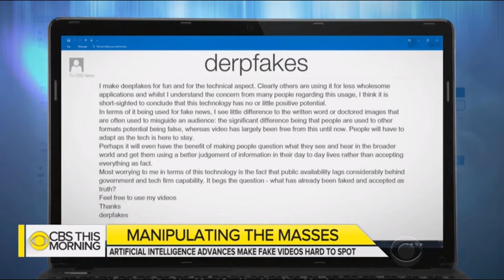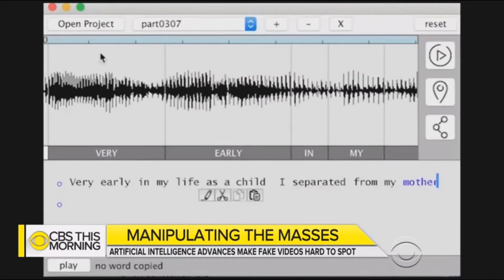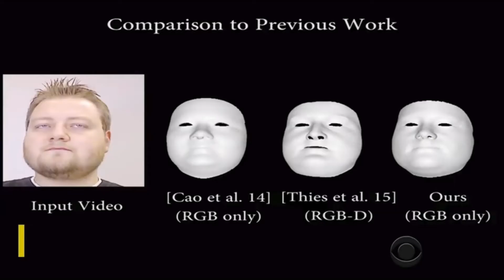WARNING! Fake Videos, Derpfakes, Donald Trump, Hillary Clinton & Vladimir Putin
Computer programs capable of producing realistic videos of anyone could be used to sow political havoc and so much more.

"The idea that someone could put another person's face on an individual's body, that would be like a homerun for anyone who wants to interfere in a political process," said Virginia Senator Mark Warner. He believes manipulated videos could be a game-changer in global politics.

"Derpfakes" is the anonymous YouTuber who has made fake videos of President Trump, Hillary Clinton and Vladimir Putin, based off "Saturday Night Live."

Hany Farid runs a lab at Dartmouth University aimed at exposing digital fakes. Farid said “we are absolutely not ready for this.”

The method, recently published online by an anonymous developer, is one of several that Farid is tracking.

There is an Adobe program that can create new audio from written text. The company acknowledges the potential for "objectionable use.”